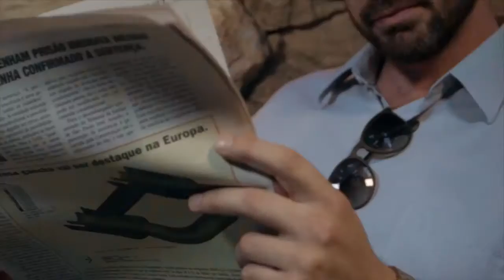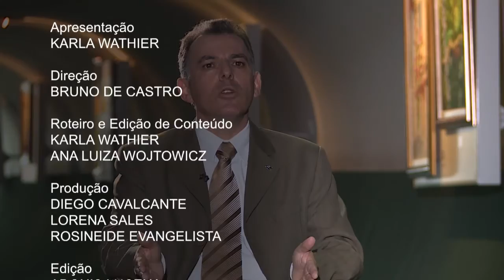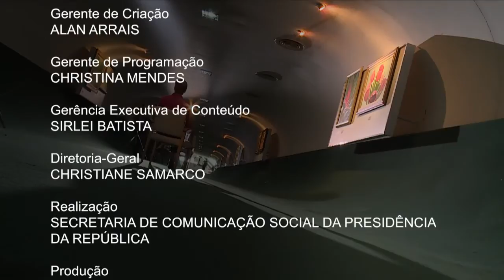Mercado fonográfico é um dos que mais sofrem com a falsificação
NBR ENTREVISTA - 15.07.16: O mercado fonográfico é um dos que mais sofrem com a falsificação. Mas os CDs e DVDs não são as únicas vítimas. Cada vez mais sofisticada, a pirataria prejudica não só quem compra, mas também a economia do país. O combate ao comércio de produtos falsificados é o tema do programa de hoje.